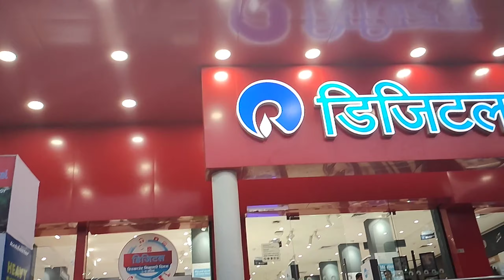Celebrating mom's birthday 🎂 | Wardha vlogs | (4 & 5 april 2023)